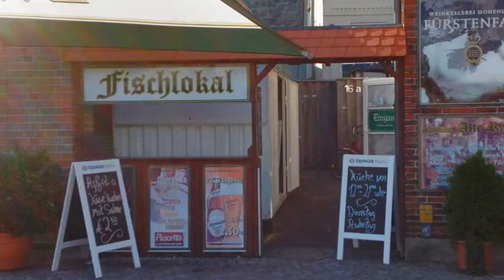Alte Räucherei Duncan's Pub